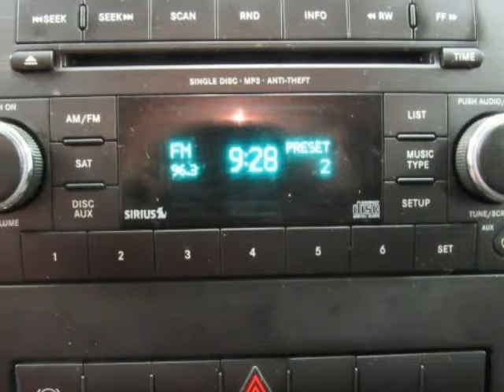2012 RAM 3500 ST Used Truck For Sale McKinney TX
2012 RAM 3500 ST Used Truck For Sale McKinney TX.
Hoyte Dodge RAM Chrysler Jeep is proud to offer McKinney TX this used  2012 Ram 3500 4WD Crew Cab 169" ST White Cummins 6.7L I6 Turbodiesel.

2300 N. HWY 75